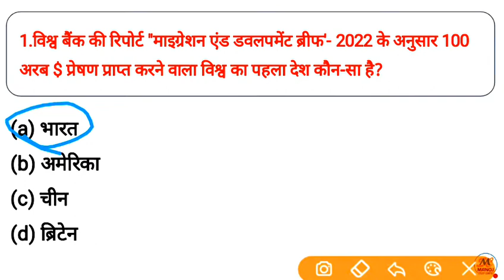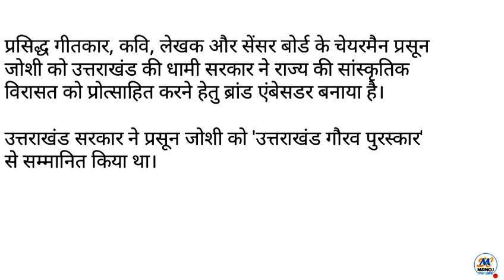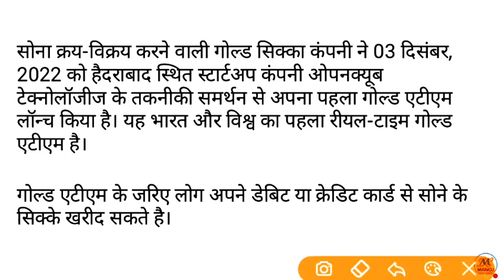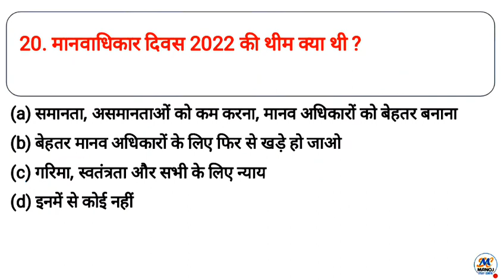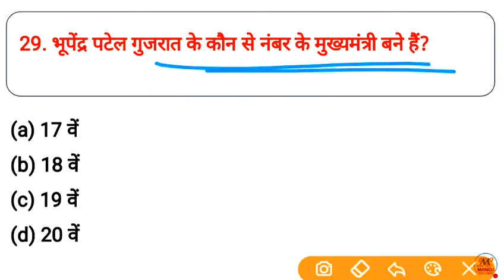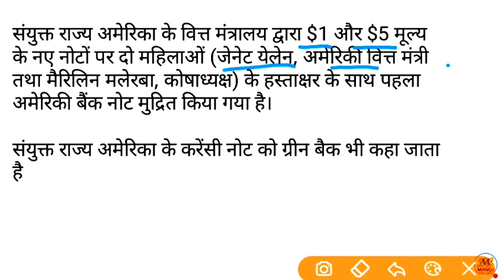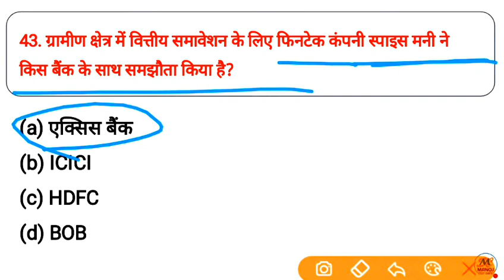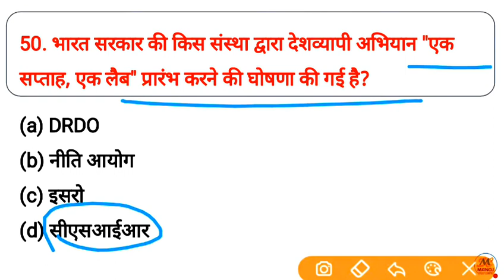Upsssc Vdo Re Exam करंट अफेयर्स 2023 टॉप 50 महत्वपूर्ण प्रश्न रट लो